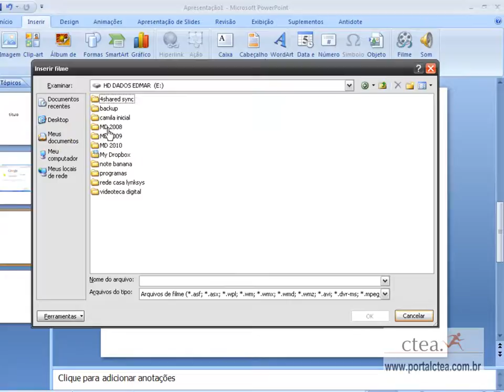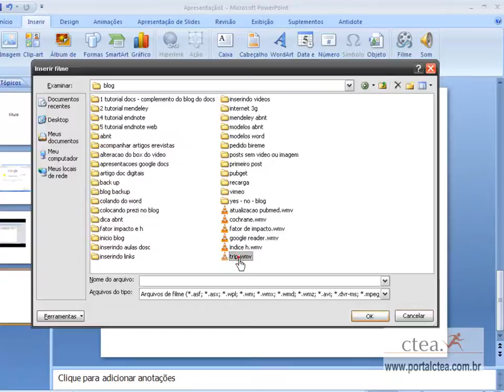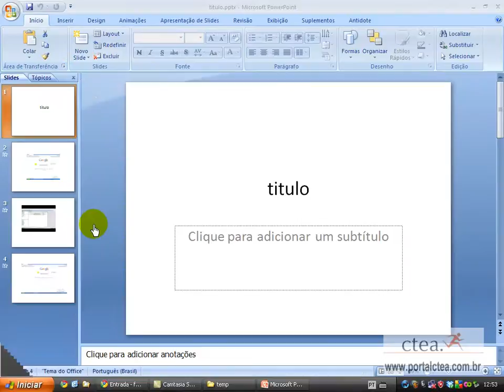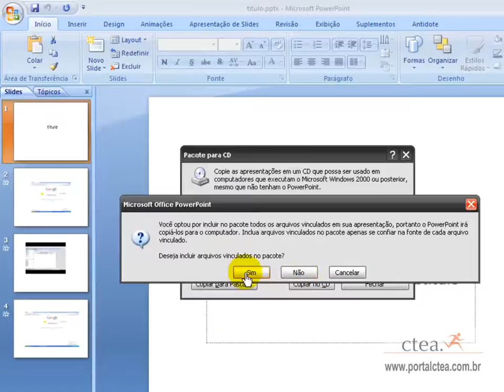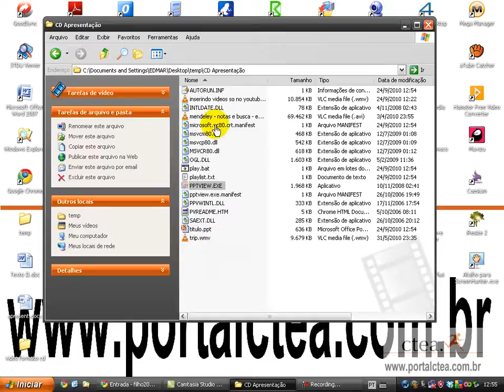apresentacao no formato CD - portalctea.com.br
para evitar que seus videos nao rodem fora do seu computador, este é uma super dica